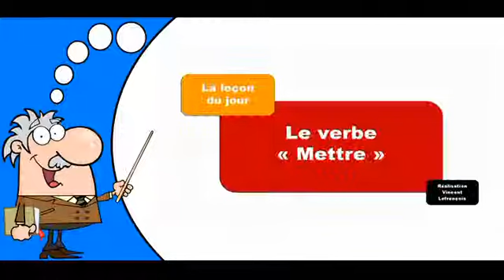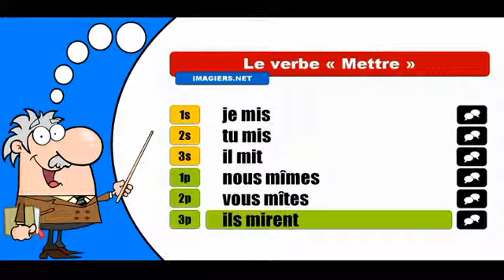La conjugaison du verbe Mettre # Indicatif Passé simple